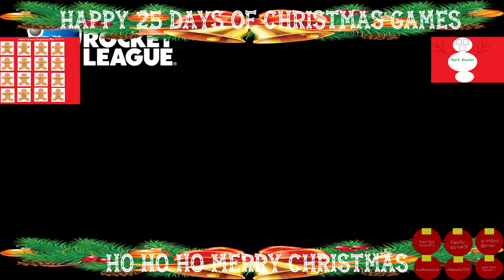25 Days of Christmas Games